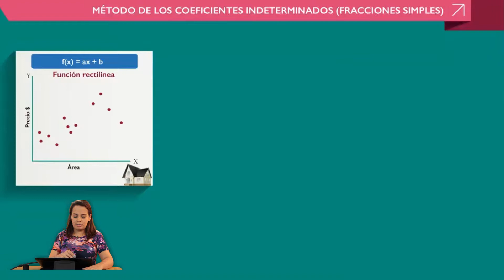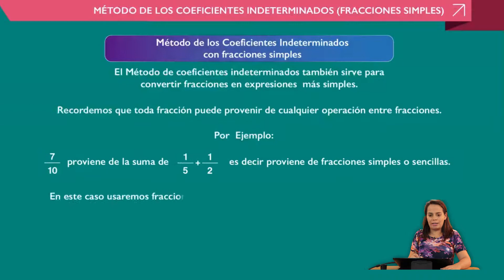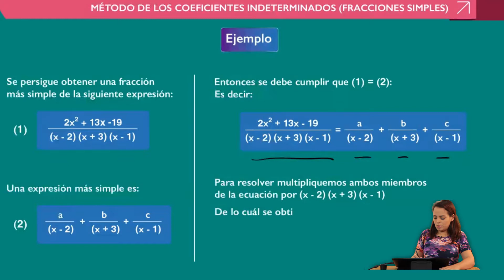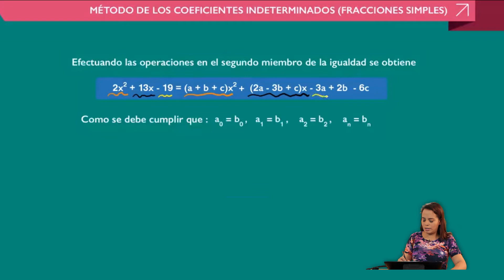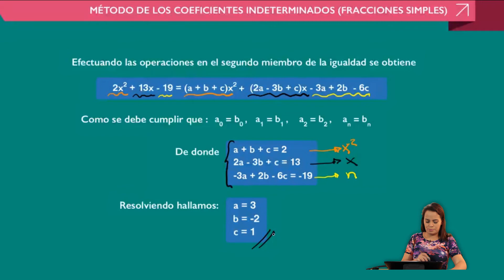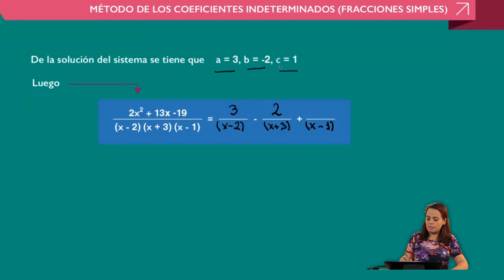Curso de Matematica de 5to año Tutorial Nº14 ✔ Coeficientes indeterminados (fracción simple)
Coeficientes indeterminados es un método para hallar una solución particular de la ecuación lineal completa [2], que consiste fundamentalmente en intuir la forma de una solución particular.¿Te interesa saber mas sobre el Método de los coeficientes indeterminados fracción simple?

Descubre más acerca de nuestra plataforma educativa online de Venezuela ingresando

Gracias a la plataforma de Dawere.com podrás aprender y desarrollar tus habilidades para las Matemáticas de 5to año de una forma fácil e interactiva donde podrás practicar y revisar los cursos para aclarar cualquier duda.